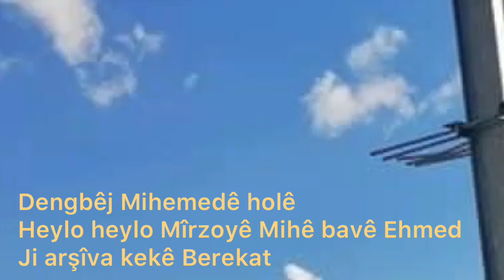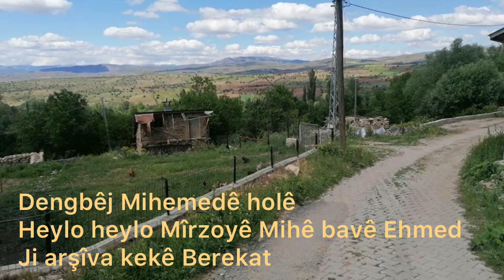Heylo heylo şerrê newala xelîlokê liser Mîrzoyê Mihê(dengbêj Mihemedê Xato binavek din Mihemedê holê